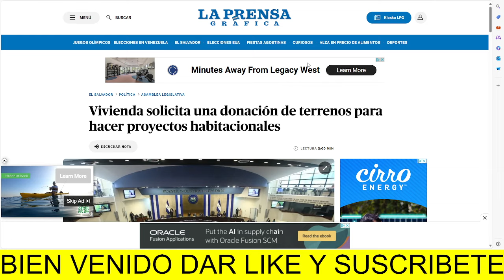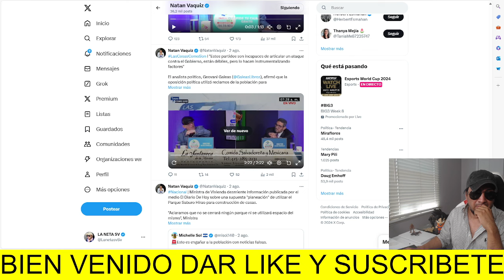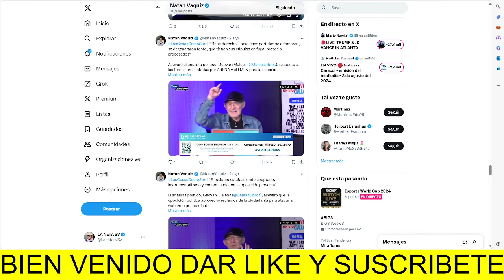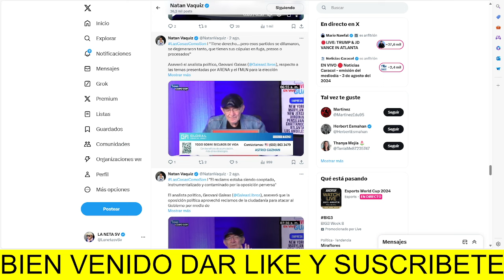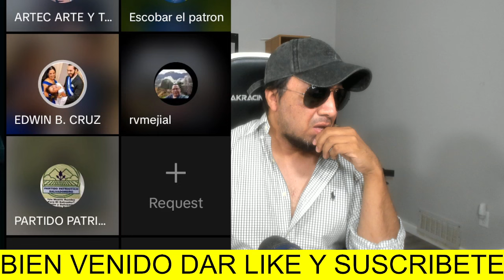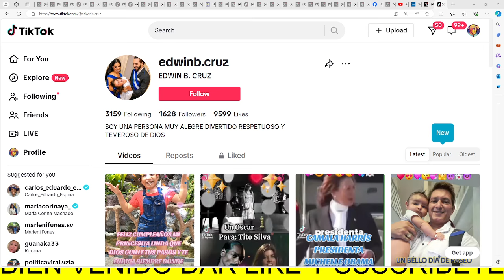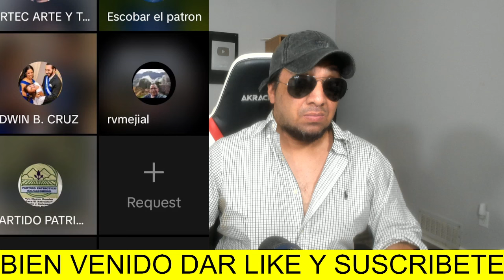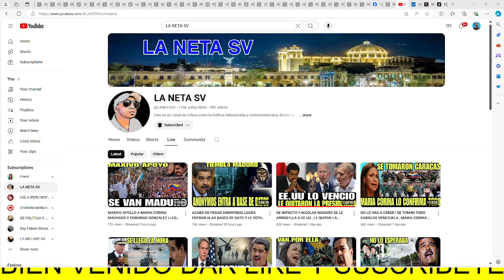LO DESCUBRIO!! COMO OBTENIAN DOS SALARIOS , OTRO TENIA ALA FAMILIA TRABAJANDO DENTRO DE LA ASAMBLEA